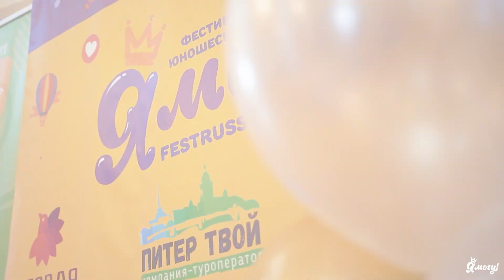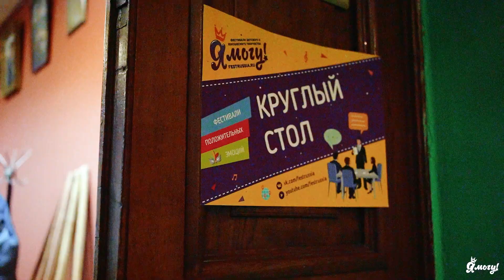БЭКСТЕЙДЖ ШОУ «Я МОГУ!»: мечты и творческие планы участников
📽 БЭКСТЕЙДЖ ШОУ «Я МОГУ!»

С кем наши участники мечтают выступить на одной сцене? Что больше всего ценят в творчестве? Какие у них планы на будущее? Спешите увидеть в новом выпуске бэкстейдж шоу проекта «Я МОГУ!» 🔥

В прошлой части мы узнавали у конкурсантов, педагогов и членов жюри фестиваля, что их мотивирует заниматься любимым делом и какие черты характера нужно развивать, чтобы достичь успеха в профессии. На этот раз на конкурсе «Вдохновение. Весна», который прошел 29 марта в Санкт-Петербурге, мы спросили юных художников, танцовщиков, вокалистов о самом сокровенном – мечтах и планах на будущее.

💭 Кроме того, в перерывах между конкурсными смотрами и круглым столом мы успели пообщаться с Александром Перцевым, полуфиналистом 5-го сезона «Танцы» на ТНТ, и побывать на его творческой встрече, а также задали вопросы Светлане Юрасовой, заслуженной артистке РФ, певице, продюсеру художественных программ. Члены жюри поделились впечатлениями о выступлениях и передали мотивирующие пожелания нашим участникам 💜

Мы знаем, что каждый коллектив и солист вкладывает в свое выступление частичку души, и очень рады, что для многих фестивали «Я МОГУ!» становятся не только испытаниями их навыков, но и одним из важных этапов на пути к реализации своих творческих планов. А каких – смотрите и узнавайте прямо сейчас 😉

P.S. Пошумим в комментариях? Поддержите участников выпуска своими реакциями! 🙌